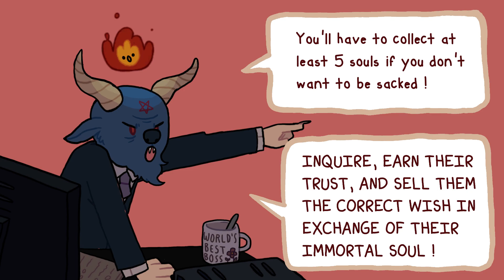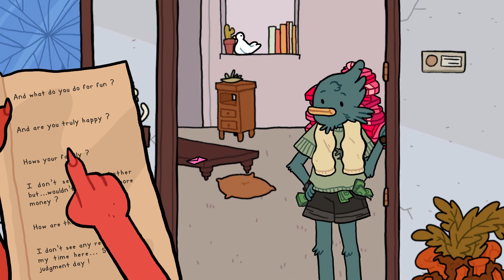Knock Knock Traveling Soulsman - Go Door-to-Door Tempting People to Trade Wishes for Souls!